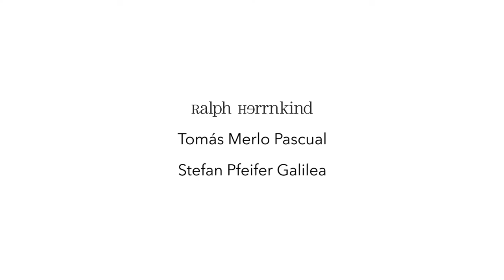4 Three Views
Rhine Phillis Orchestra - The Taste of Fusion - Concert 2016/03/19

comp./arr.: Jaco Pastorius

musicians:

leader: Stefan Pfeifer-Galilea

tp 1: Frank Wiesen
tp 2: Bastian Stein
tp 3: Christian Mehler
tp 4: Gloria Aurbacher

as 1/flute/cl: Pascal Bartoszak
as 2/cl: Alexandra von Hammel - Herche
ts 1/fl/cl: Thilo Willach
ts 2/fl/cl: Sebastian Gerhartz
bs/fl/cl: Christoph Herche
flutes: Wolfgang Jablonski

tb 1: Ludwig Nuss
tb 2: Michael Scheuermann
tb 3: Gerwin Steinberg
btb: Jan Schreiner

drums: Dominik Wimmer
bass: Tomás Merlo Pascual
keys/harmonica: Berthold Matschat
ac. guitar: Ralph Herrnkind
ac. guitar: Wolfgang Sing
percussion: Michael Zeller
percussion: Felix Ernst